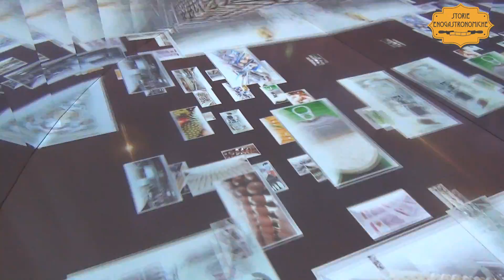I colori della cucina thailandese a Expo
Ad Expo 2015, la cucina thailandese caratterizza il Padiglione con i colori dei cibi speziati che l'hanno resa celebre del mondo. Per saperne di più